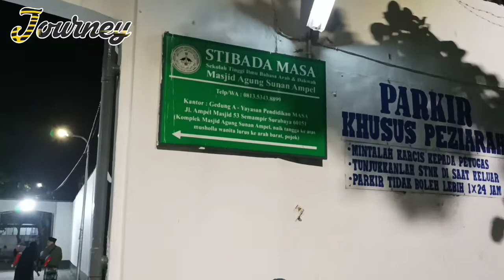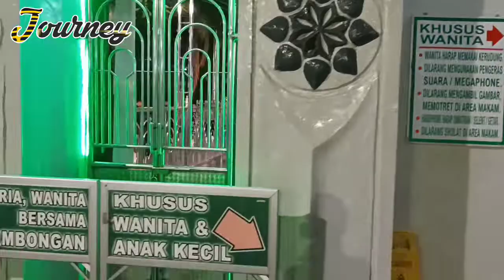Sowan ke Makam (Asta) Sayyid Ali Rahmatullah (Sunan Ampel)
Sunan Ampel adalah salah satu Wali Songo yang menyebarkan ajaran Islam di Pulau Jawa.

Tak hanya dikenal sebagai pendakwah, Sunan Ampel juga dikenal sebagai pembina pondok pesantren pertama di Jawa Timur.

Sunan Ampel juga dijuluki sebagai Bapak Para Wali karena anak dan menantu mengikuti jejak dakwahnya yaitu Sunan Bonang, Sunan Drajat, dan Sunan Giri.

Sunan Ampel berdakwah dengan cara damai dan jauh dari kekerasan, namun filosofi yang diajarkan dapat menyadarkan masyarakat untuk hidup dengan jalan yang benar.